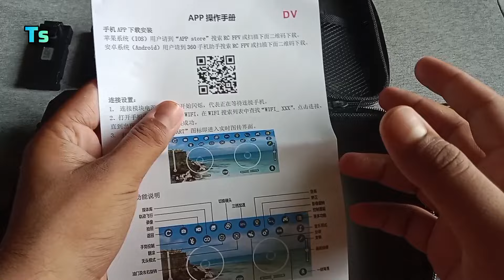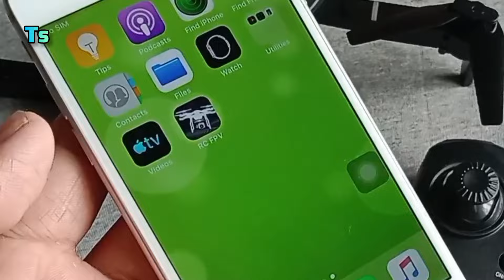E88 Pro Max Foldable Toy Drone With 4k Camera Unboxing 🔥|| 4k Camera Drone Under 2000 Rupees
भाई लोग अब आप भी खरीद सकते हो ₹1600 मैं अपना खुद का Drone🔥🔥. कहां से खरीदें और कैसे खरीदें वह जानने के लिए इस video को पूरा जरूर देखें और इस चैनल को भी please subscribe🔔 करें😊

E88 Pro Max Foldable Toy Drone With 4k Camera Unboxing 🔥|| 4k Camera Drone Under 2000 Rupees @TechnologyGyan @TechnicalGuruji @technicalshrijit4118

here we gives you super deals link

some topic.
drone
best camera drone
camera drone
e88 drone
best drone
drone camera
e88 drone unboxing
e88 drone review
e88 pro drone
rc drone
e88 drone 4k hd dual camera
drone e88 pro
e88 drone camera test
e88 pro drone 4k dual camera test
e88 pro drone 4k hd dual camera
e88 drone app
super toy e88 pro drone
e88 drone motor
e88 drone battery